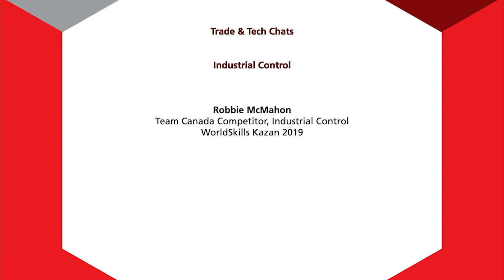SCC Trade and Tech Chats Testimonial: Robbie McMahon, Industrial Control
Robbie McMahon from Prince Edward Island was the WorldSkills Team Canada 2019 Competitor in Industrial Control.

Want to learn more about Robbie and his trade? Check out this video!

Thanks to all of our Industrial Control contest area partners!

Robbie McMahon, de l'Île-du-Prince-Édouard, a été le concurrent de l'équipe WorldSkills Canada 2019 en contrôle industriel.

Vous voulez en savoir plus sur Robbie et son métier ? Regardez cette vidéo !

Merci à tous nos partenaires de la région du concours Contrôle industriel !